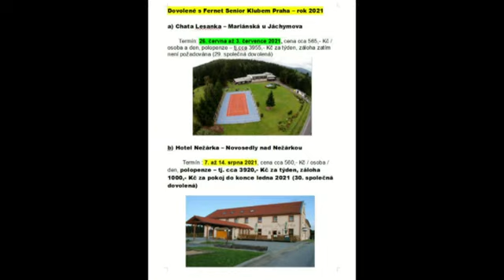2021 - Setkání F. Klubu ve Vršovicích na tenise 26.5.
První setkání po Koronáči (pouze povoleno na předzahrádkách) - proto v tenisovém areálu Sokola Vršovice (bez hraní tenisu - uzavřené šatny a sprchy). Byla vybírána záloha na červnový pobyt na chatě Lesanka v Mariánské